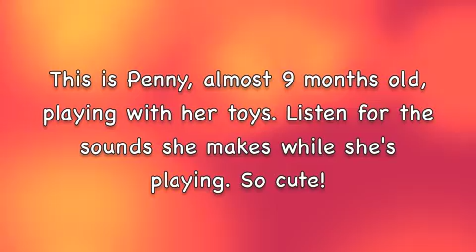Penny plays with double balls at 8 months of age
Little Mini-Doxie Penny plays with her toys. Listen to the sounds she makes - she was really having fun!!